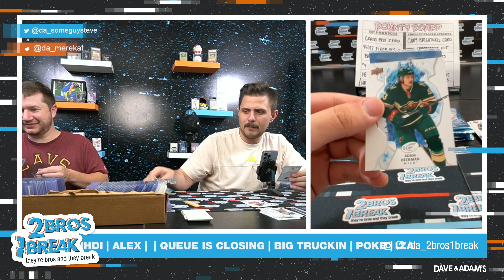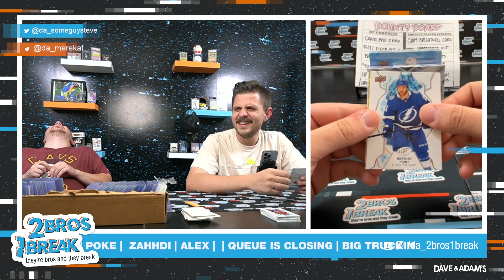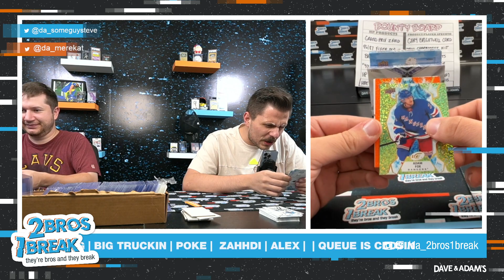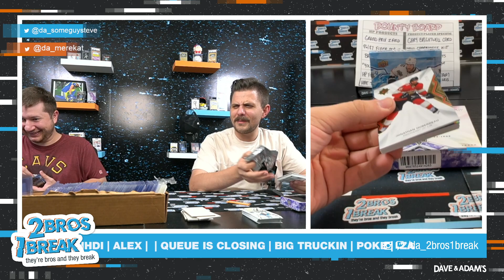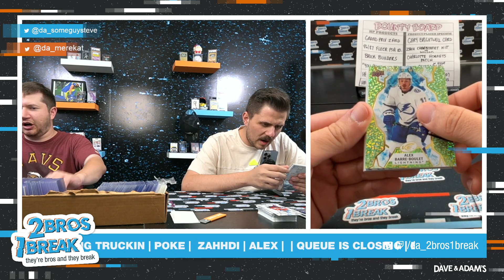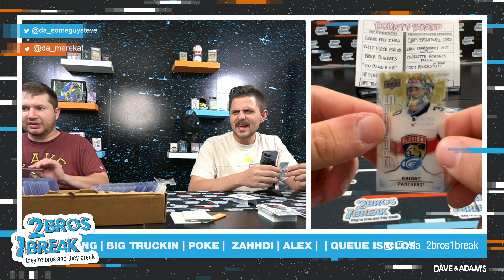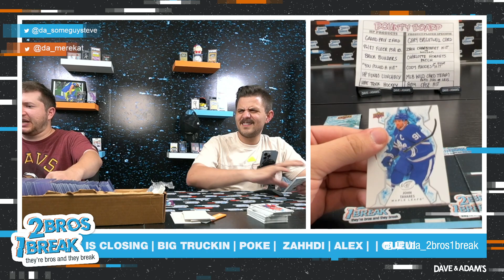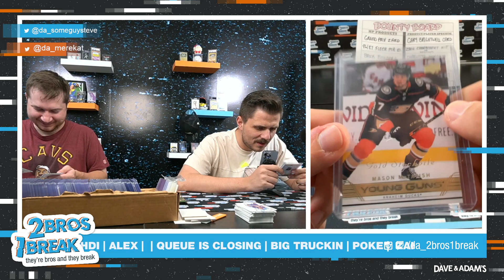ALEX HOCKEY MIXER RUN IT BACK!!!!!